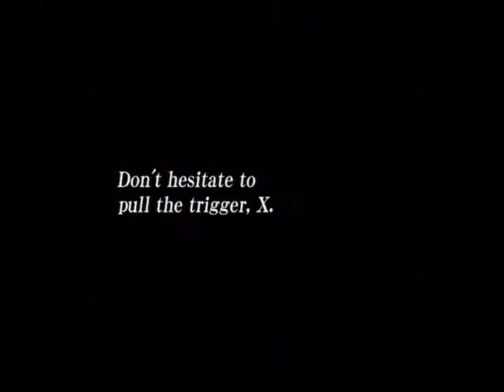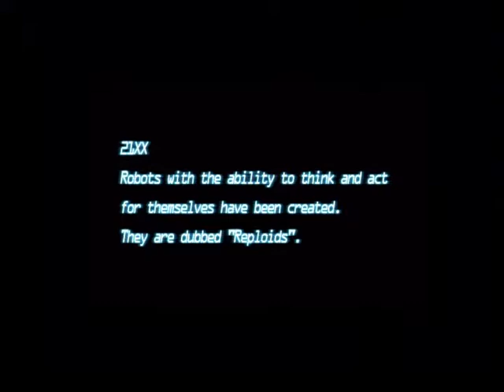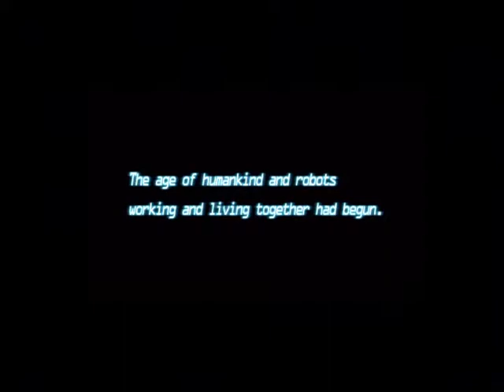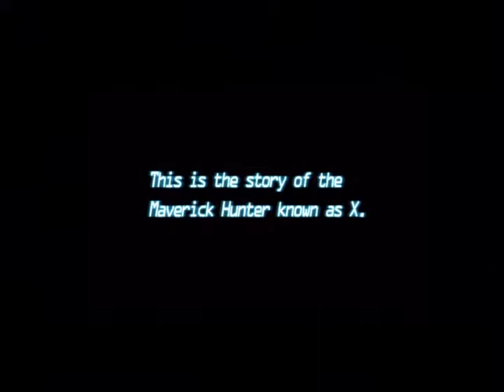Maverick Hunter X Test Run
Does anyone know an alternative for my PSP quality and maybe a zoom in feature?